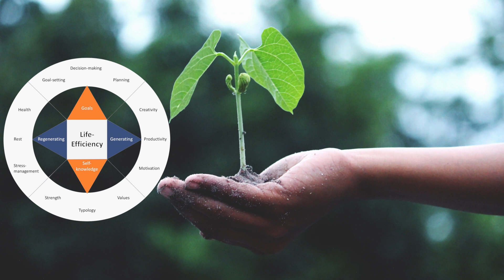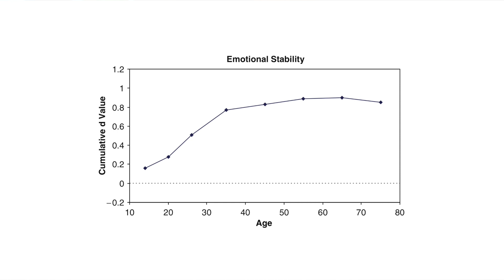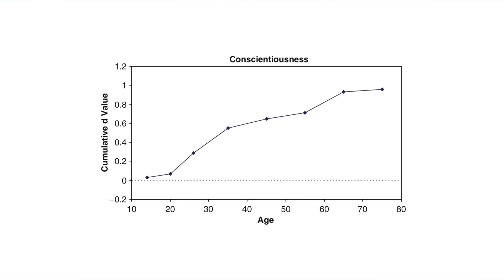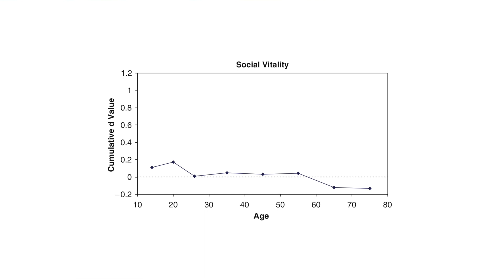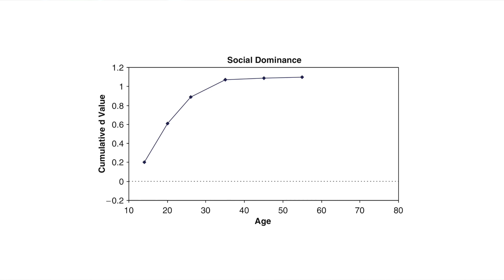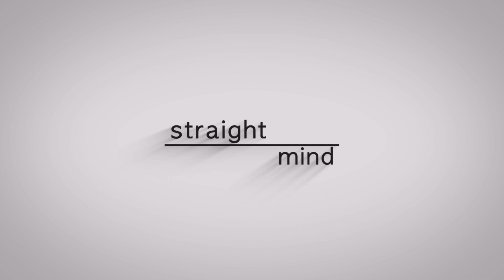Development of Your Personality over Your Lifespan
In this Video you will learn about the typical changes and development of personality a human-being is going through. This data does not state that you will develop exactly this way. There are a lot of individual differences. Coaching and major experiences in life can change you for the better or the worse.

Schedule a FREE call with me to see how working together would look like

We. Develop. Humans.

Every individual, group and organization is constantly experiencing change.
Although, there is always change, there is not always development.
Straight-mind is devoted to optimally developing human-beings throughout their lifespan.

4 Areas of focus can be identified based on our psychological model of growth:
● Self-Knowledge: Values, Strength, Typology
● Goals: Goal-setting, Decision-making, Planning
● Generating: Creativity, Productivity, Motivation
● Regenerating: Rest-breaks, Health, Stress-management

I draw my knowledge from my psychology studies, more than 100 books I have read so far, coaching and own experiences.

Medium: Seminars, Presentations, Coaching
Language: German and English fluently